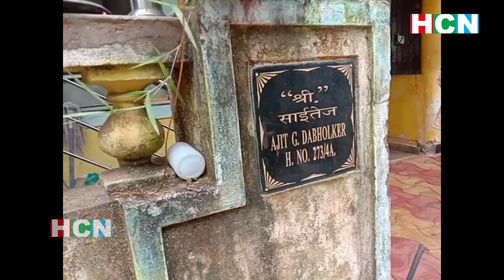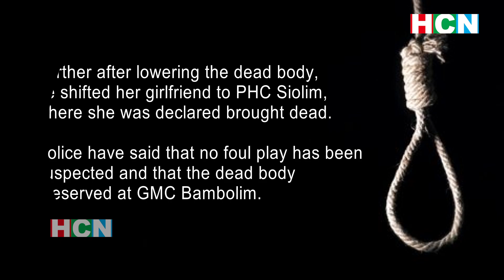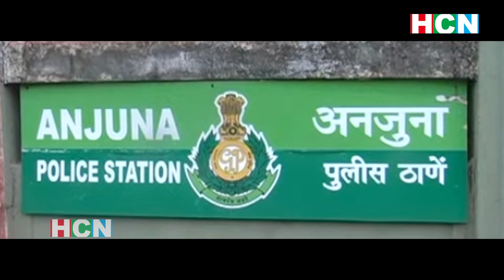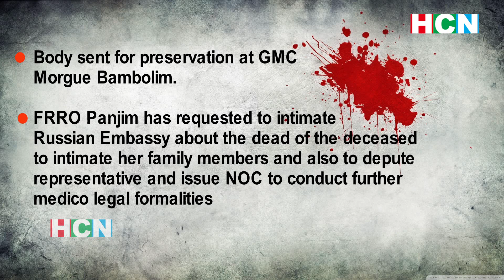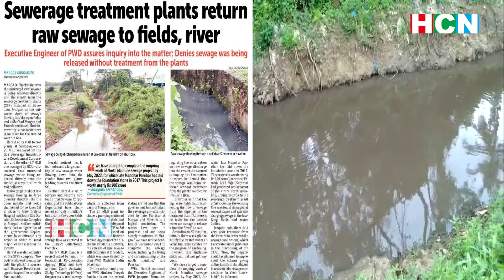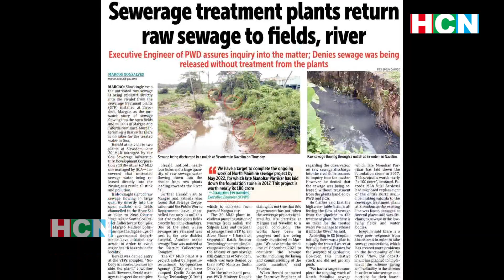HCN Evening News Bulletin 20th August 2021